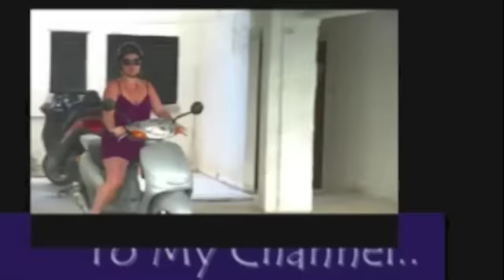Rob & Christopher Tag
Nov 21, 2012 by Christopher andRobie
1. What was the first thing you ever saved up for?

2. Which fictional character would you like to have been?

3. Do you judge people on how they look? Do you avoid people because they "look like" someone else with whom you had a bad experience?

4. If you were diagnosed with a terminal illness, would you choose cryonic suspension and hope for a cure in the future -- or would you stay alive for 6 months now and then die?

5. If you were hitchhiking in the country and Robbie pulled up wearing nothing but panties and a bra, would you accept a ride from him?

Leave a thumb up or comment..Thanks